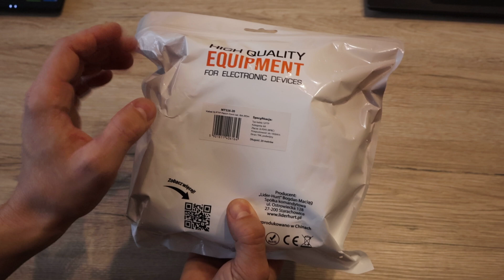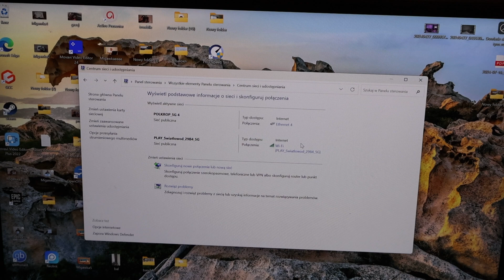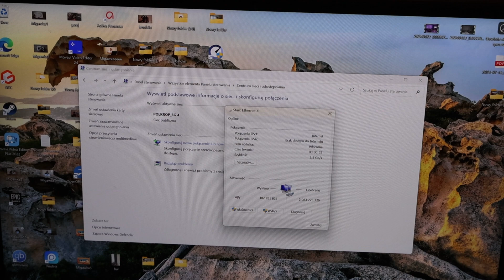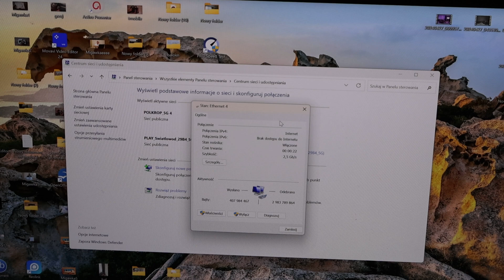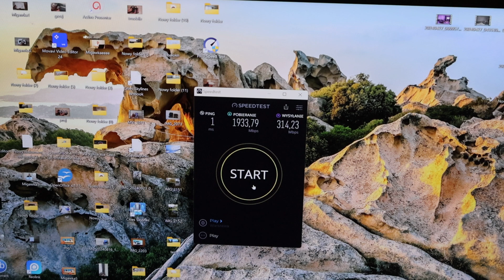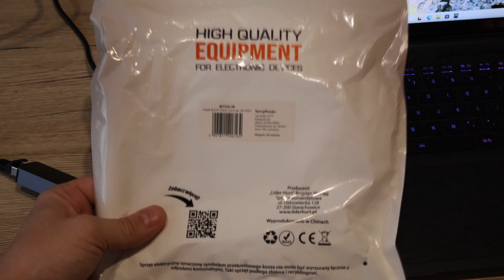Czy rodzaj kabla ma wpływ na prędkość internetu: Kabel Ethernet Cat. 5E vs 6A - Montis MT116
Sprawdzamy, czy kabel Ethernet kategorii 6A rzeczywiście oferuje lepszą prędkość niż popularny 5E przy prędkości 2.5Gb/s. Test przeprowadzony na adapterze Cabletime 2.5Gb/s USB-C Czy różnica jest zauważalna? Zobacz wyniki!

Jeśli podoba się tobie co robię i chcesz więcej testów zapraszam na kawę :)